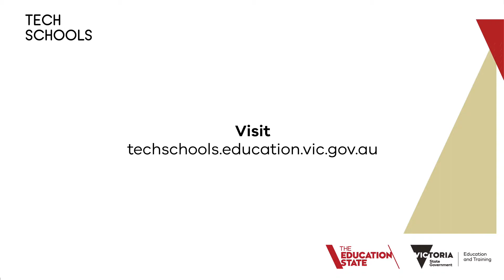Geelong Tech School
Connecting students to their futures.
Engaging students.
Teaching students to corroborate.
The next generation pioneering a new world.